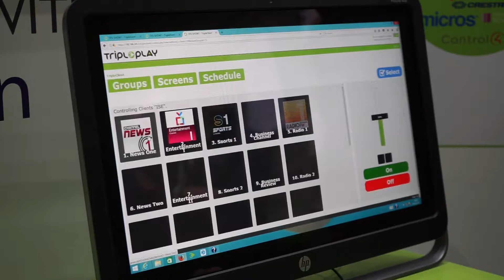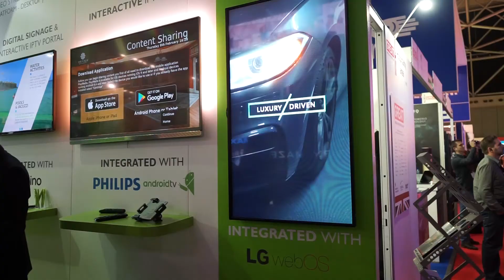Новинки ISE 2018 от TriplePlay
Tripleplay – один из мировых лидеров в сфере производства и разработки систем управления цифровым мультимедиа контентом. Новое программное обеспечение, поддержка мониторов мировых лидеров. Специальный репортаж Брюллов Консалтинг c ISE 2018.